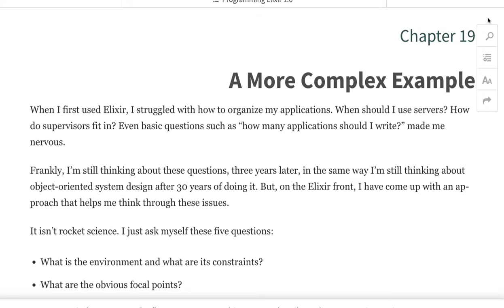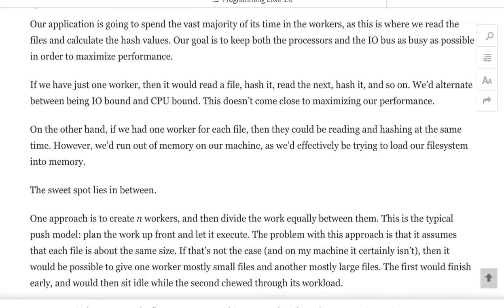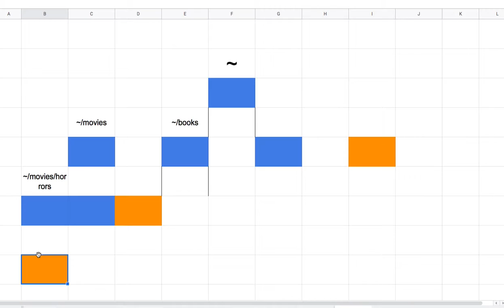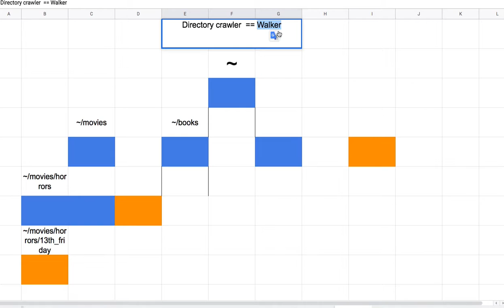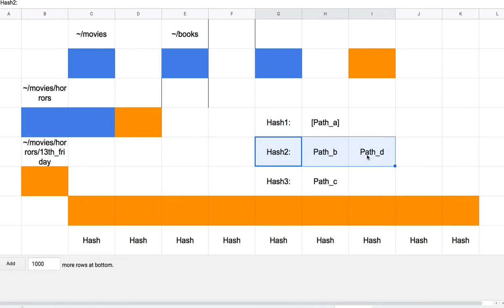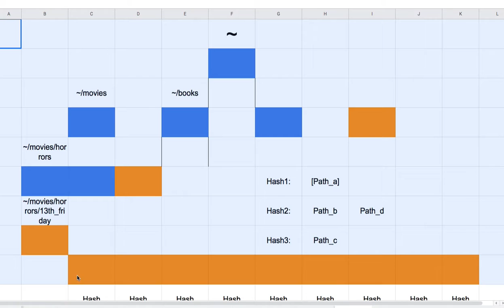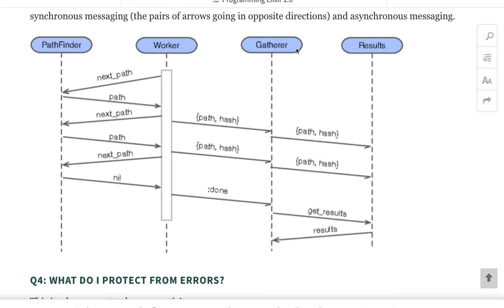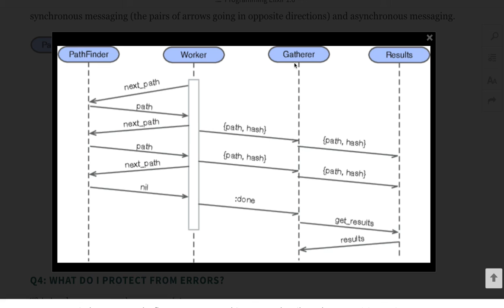[엘릭서] 224 - CH 19. A More Complex Example